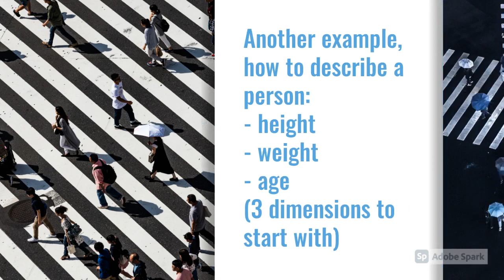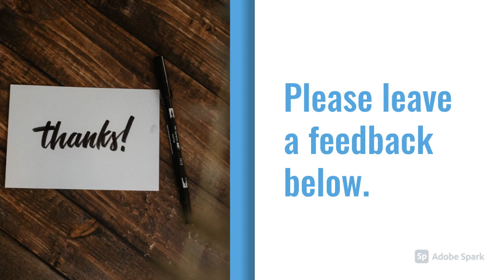Intuitively explain why more than 4 dimensions - no formula